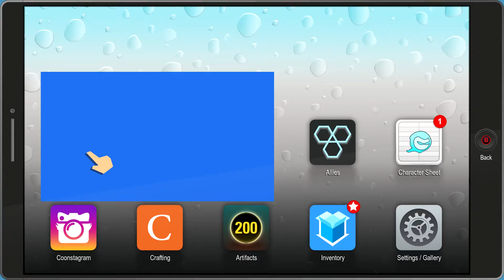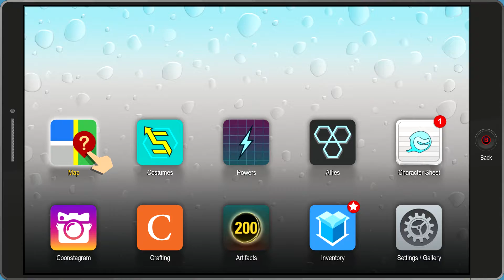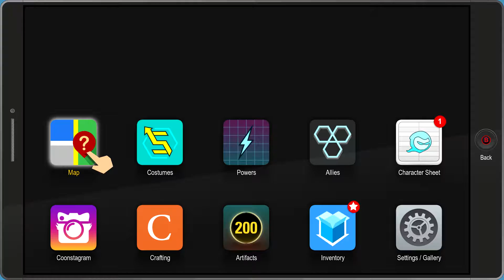South Park : The Fractured But Whole - Part 10 - Micro Aggression Academy - Xbox One S Gameplay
South Park : The Fractured Butt Whole - Xbox One S Gameplay

From the creators of South Park, Trey Parker and Matt Stone, comes an outrageous sequel to 2014's South Park: The Stick of Truth.
In the quiet mountain town of South Park, darkness has spread across the land. An entire squad of superheroes will rise to combat this evil, led by a nocturnal scavenger sworn to clean the trash can of South Park society.
Create your superhero and use your superpowers to save South Park so Coon and Friends can take their rightful place as the greatest team of superheroes ever assembled, and get the movie deal they so richly deserve.

Developer: Ubisoft
Publisher: Ubisoft
Platform: Xbox One, PS4, PC
Genre: Role Playing
Release Date: 10/17/2017